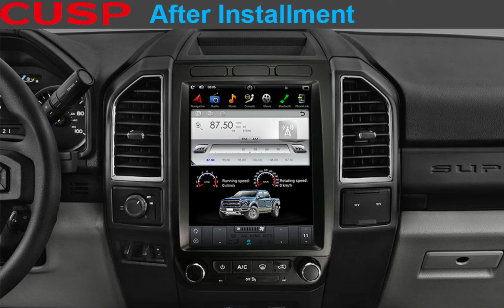Ford F150 F250 F350 With CUSP 12 1 Inch Android Car Stereo Radio GPS 4G+64G/8G+128G Vertical Screen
Car Radio
Car Stereo
Car GPS Navigation
Car Multimedia Player
Auto Radio
Car Audio
Car Video
Car Android Multimedia
CUSP Car Stereo Car Radio Car GPS Navigation System For Ford F150 F250 F350 AUTO A/C AND MANUAL A/C Car Multimedia Player 12.1 inch Screen Android 9.0 4G+64G / Android 11.0 8G+128G In-dash Auto Radio Audio Video

12.1 inch HD 2K IPS screen.
Pixel 1024*768.
Built in DSP.
Built in bluetooth 5.0.
Built in car play and android auto.
With CANBUS.
Built in WiFi,Use hotspot from your smartphone to connect WiFi.
Support 3G/4G dongle (designative brand and model).
Multi-touch five-point capacitive screen.
With Radio, play FM/AM. option RDS. 30 preset stations.
With bluetooth for phone call and play music.
Support USB/TF card play music and video.Support HD 1080P.
Mirror Link, support iphone wireless projection, android  phone wire and wireless projection screen.
Built-in GPS navigation,Support both online and off-line navigation map, for example Google map,Igo map,waze map,Support Voice Guide,2D/3D map.
Support Dual Zone function, you can listen music when using navigation.
Hand brake control, electronic Anti-Shock, last position Memory.
Support rear camera input.
Support DVR input.
Support TPMS input.
Operating temperature  -30℃-80℃
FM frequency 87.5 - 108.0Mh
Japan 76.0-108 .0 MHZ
Russian 65.0-108MHZ
AM frequency 530 KHZ-1710 MHZ
522 KHZ-1620 MHZ